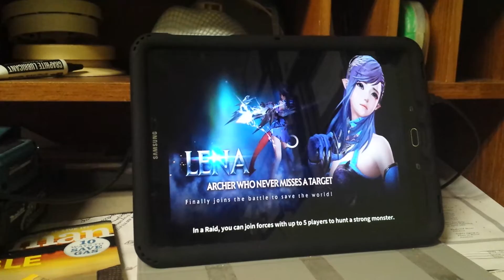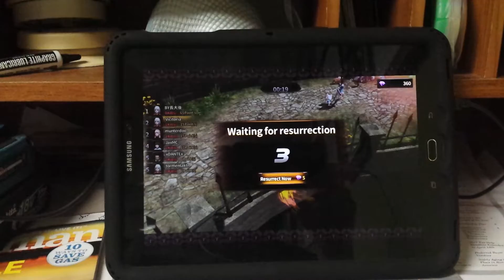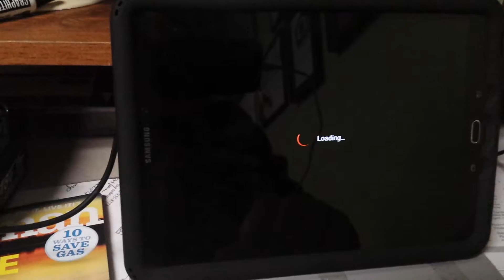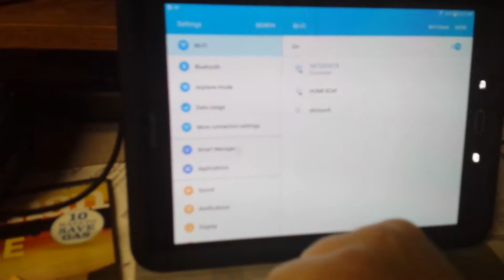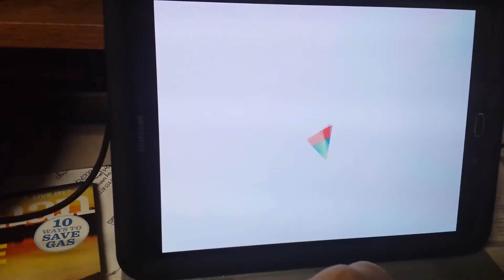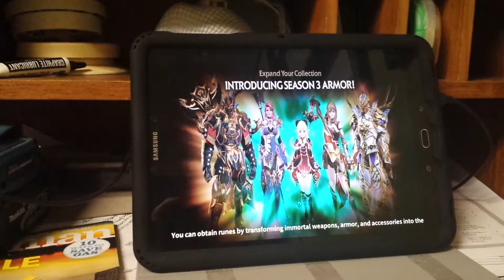It's not me, it's you nexon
Disconnecting while trying to do brawl. Using lightning fast Internet.